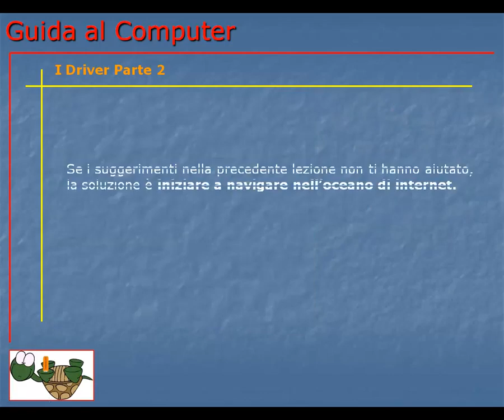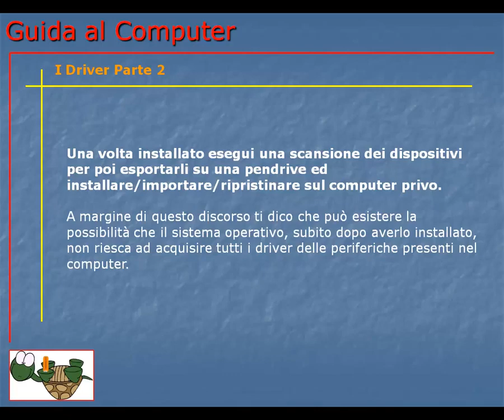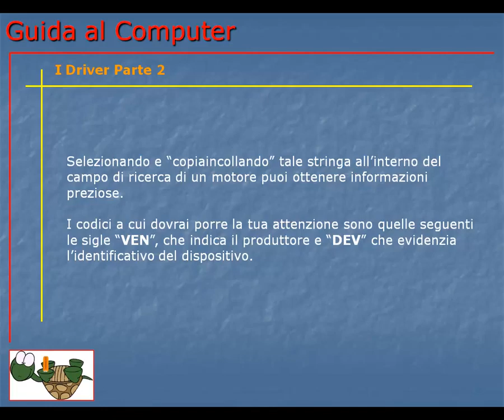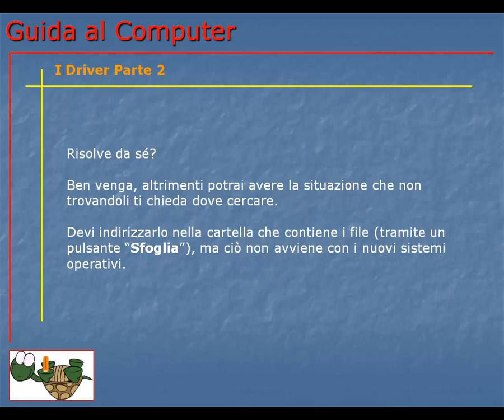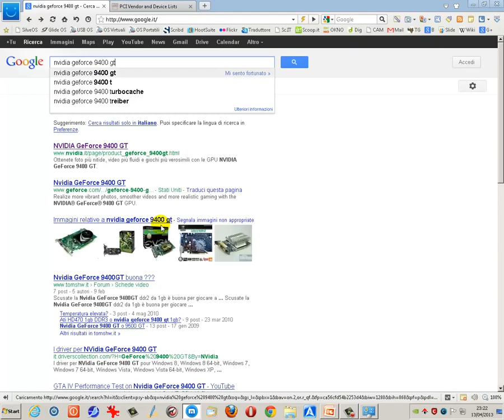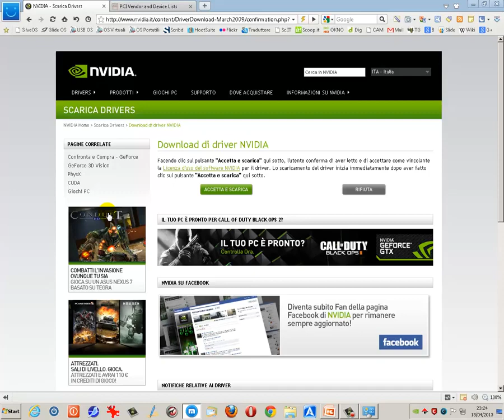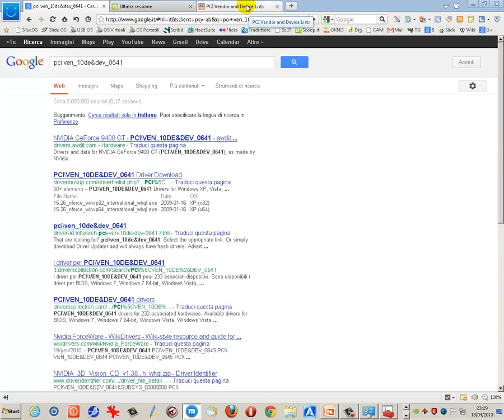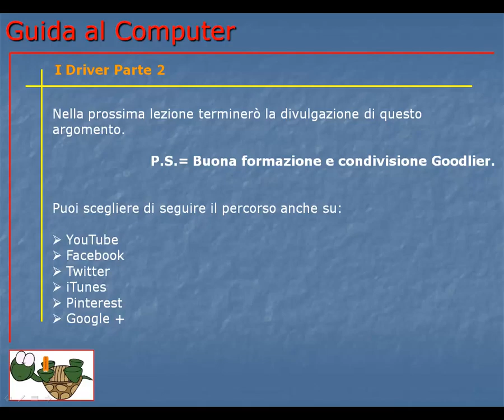Corso Informatica Base e Avanzato | Corso Computer da Base ad Avanzato | Lezione 094